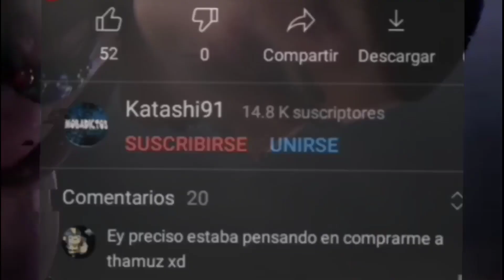LA PARTIDA MAS FACIL DE ESTA TEMPORADA! MOBILE LEGENDS ESPAÑOL Katashi91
cuenta principal:

ID:7638611

SECUNDARIA:

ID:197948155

La Producción Total O Parcial De Este Vídeo o Miniatura Será Eliminada.
 Katashi91®